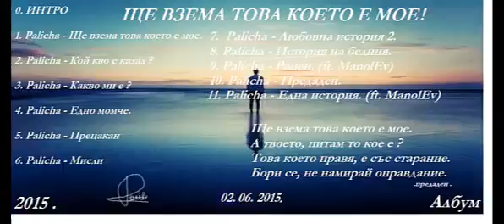Palicha - Ще взема това което е мое №1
Alien Poets
1 - та песен от албума "Ще взема това което си е мое"